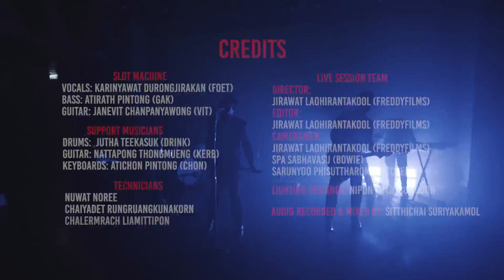Slot Machine - Blue Sky [Third Eye View - Live Session]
SLOT MACHINE PERFORMS BLUE SKY
Taken from album THIRD EYE VIEW
Available now on CD, streaming & download
More Live Session:
CREDITS:
DIRECTOR: JIRAWAT LAOHIRANTAKOOL (FREDDYFILMS)
EDITOR:  JIRAWAT LAOHIRANTAKOOL (FREDDYFILMS)
CAMERAMEN:
JIRAWAT LAOHIRANTAKOOL (FREDDYFILMS)
SPA SABHAVASU (BOWIE)
SARANYOO PHISUTTHAROM (PETCHEER)
SLOT MACHINE
VOCALS: KARINYAWAT DURONGJIRAKAN (FOET)
BASS: ATIRATH PINTONG (GAK)
GUITAR: JANEVIT CHANPANYAWONG (VIT)
SUPPORT MUSICIANS
DRUMS:  JUTHA TEEKASUK (DRINK)
GUITAR: NATTAPONG THONGMUENG (KERB)
KEYBOARDS: ATICHON PINTONG
SOUND ENGINEER: SITTHICHAI SURIYAKAMOL
LIGHTING DESIGNER: NIPON LIMJITSOMBOON
TECHNICIANS:
NUWAT NOREE
CHAIYADET RUNGRUANGKUNAKORN
CHALERMRACH LIAMITTIPON
RECORDED AT GLOWFISH SATHORN